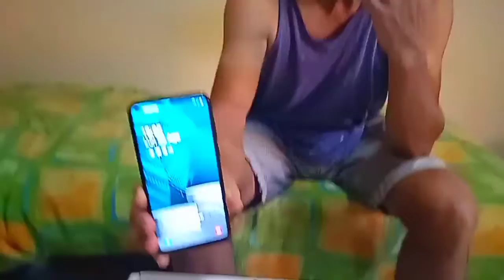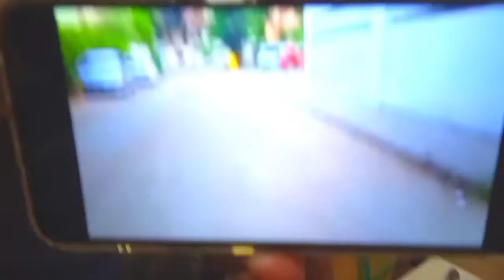Telefono, Pellicola, Cover e Cuffie auricolari